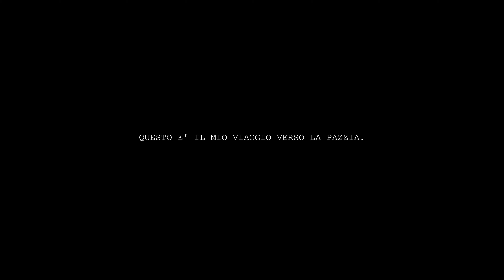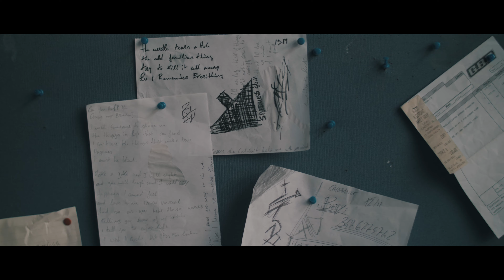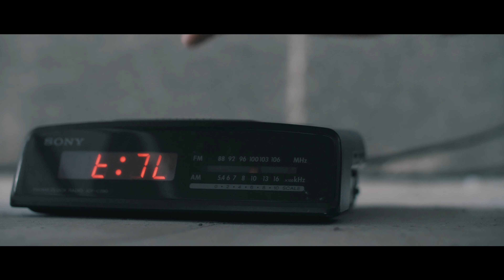Broken Spleen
Forse un cortometraggio o magari un videoclip, ma questa è la storia di un Harleysta che per qualche strana ragione è condotto ad affrontare un viaggio incontro alla sua pazzia. Un viaggio fisico in sella alla sua Harley e mentale. Da una parte abbiamo un personaggio completamente folle che rappresenta la malattia che si accresce, rinchiuso dentro un hotel abbandonato che metaforicamente è il contenitore di questa pazzia, quindi il cervello del protagonista. Dall'altro c'è invece l'harleysta con uno stile di vita essenziale, ma tanti demoni dentro di lui che si accrescono inconsapevolmente alle sue spalle.